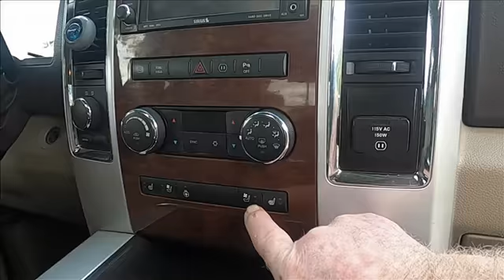My Dodge Dually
I'm so proud of my Dodge Ram Laramie that I had to put a song to it - enjoy..